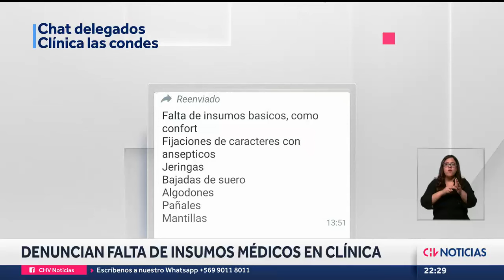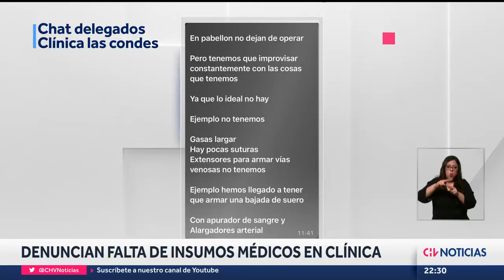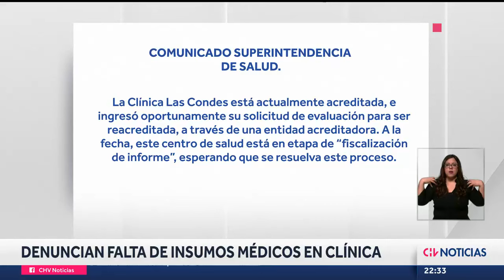Denuncian FALTA DE INSUMOS MÉDICOS en Clínica Las Condes: Esto respondieron desde el recinto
Personal de salud de la Clínica Las Condes denuncian que hay falta de insumos, lo que perjudica la atención diaria de los pacientes. Al respecto, la dirección del establecimiento aseguró que esto se debe a una nueva froma de distribución, y descartaron déficit de productos.